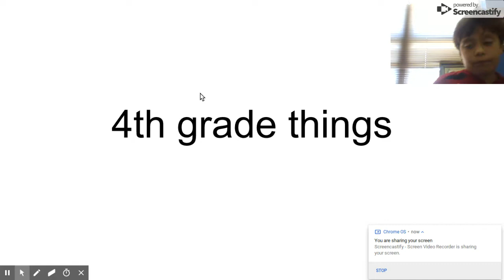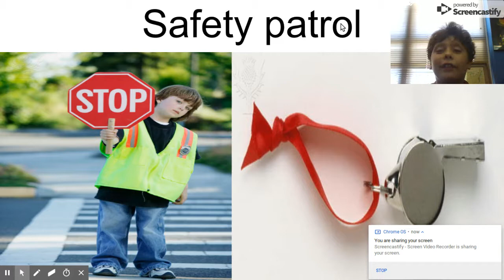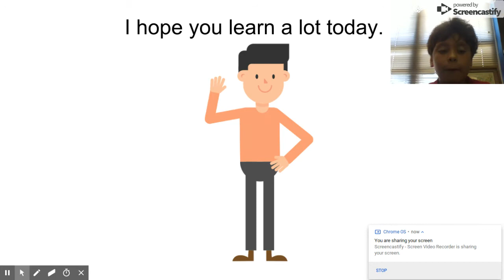Brennan new 4th